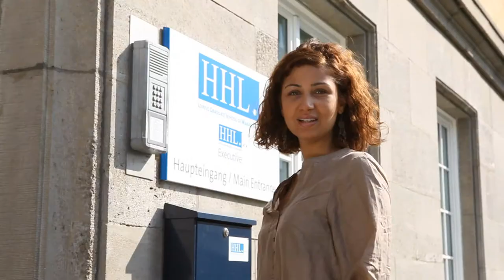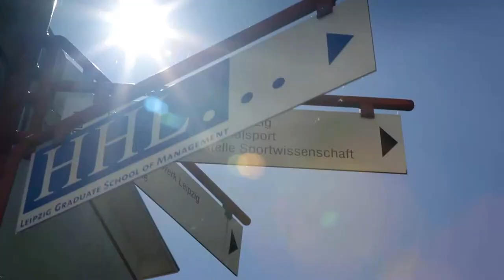IMAGEFILM | HHL: Internationality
- Für die Handelshochschule Leipzig, eine der renommiertesten Business-Schools in der Welt, hat commlab eine Imagefilmkampagne produziert, bei der mehrere Aspekte der Hochschule präsentiert werden. Hier sehen Sie den Film: Quality of Teaching